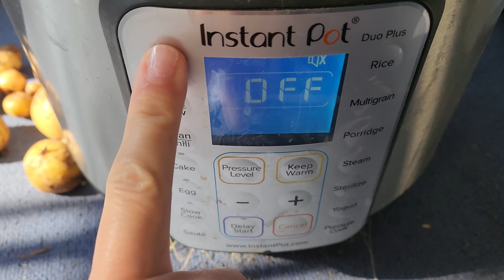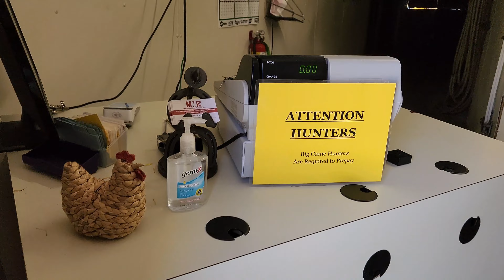Full Freezer for Winter: Raising and Finishing Meat Birds. AND Delicious Chicken Sliders Recipe!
Hi Friends! It's time to get the meat birds loaded up and taken to be processed. I'm also sharing a new recipe that I haven't tried before, and it's a win! You'll want to make it, too! God Bless, Cordelia Creek 💕